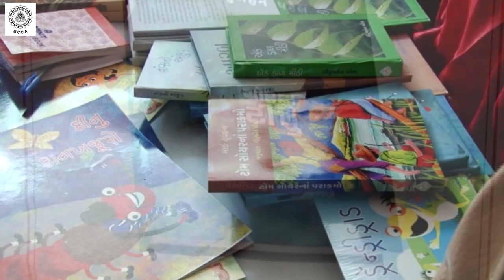BCCA with 'Lekhini' Celebrates the 96th Birthday of Novelist and Author Dhiruben Patel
Bhavans Cultural Centre Andheri in association with  'Lekhini' Celebrates the 96th Birthday of Novelist and Author Dhiruben Patel by
presenting a Spectacular Program..
 Ek Saanj Dhiruben ne Naam ...
Book Inauguration , Story Recitation , Dramatic Presentation by Shri Utkarsh Mazumdar , This Unique Literary Gem is not to be Missed.
 Saturday - 29th May @ 6.30pm IST

Attached a Small Promo of the Upcoming Event .
Lalit Shah:
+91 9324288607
Jignesh Makhwana:
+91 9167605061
Mail:
Thankyou
Lalit Shah.